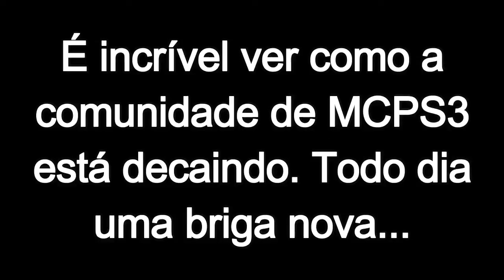apenas uma opinião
apenas uma opinião, se não concorda vaza